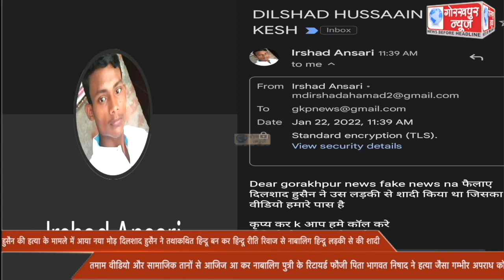दिलशाद हुसैन की हत्या के मामले में आया नया मोड़ दिलशाद हुसैन ने तथाकथित हिन्दू बन कर हिन्दू रीति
दिलशाद हुसैन की हत्या के मामले में आया नया मोड़ दिलशाद हुसैन ने तथाकथित हिन्दू बन कर हिन्दू रीति रिवाज से नाबालिग हिन्दू लड़की से की शादी, तमाम वीडियो और सामाजिक तानों से आजिज आ कर नाबालिग पुत्री के रिटायर्ड फौजी पिता भागवत निषाद ने हत्या जैसा गम्भीर अपराध को दिया अंजाम